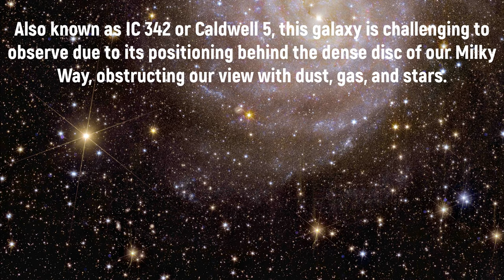Picture of the Day | 'Hidden Galaxy' IC 342 [4K Ultra HD]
Throughout its existence, Euclid Space Telescope will capture images of countless galaxies, unveiling the concealed impact of dark matter and dark energy on them.

This is why it is appropriate that one of the first galaxies observed by Euclid is referred to as the 'Hidden Galaxy'. Also known as IC 342 or Caldwell 5, this galaxy is challenging to observe due to its positioning behind the dense disc of our Milky Way, obstructing our view with dust, gas, and stars.

Euclid was able to produce this striking and detailed image due to its exceptional sensitivity and high-quality optics. Particularly noteworthy is Euclid's utilization of its near-infrared instrument to penetrate the dust and analyze the light emitted by the numerous cool and low-mass stars that dominate the galaxy's mass.

Picture of the Day | 'Hidden Galaxy' IC 342 [4K Ultra HD] by @SpacewatchStudio